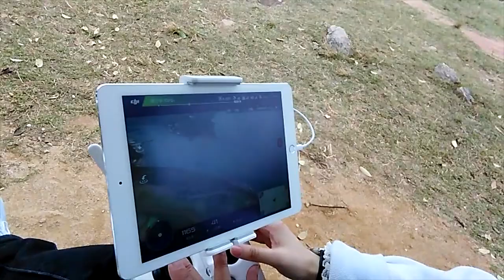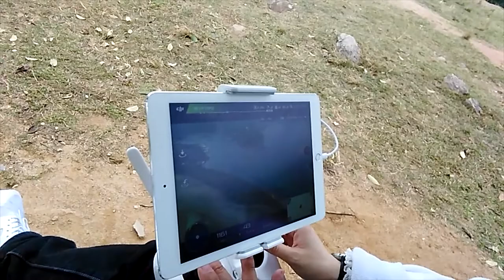【老鄭與小丘】 西貢大坳門 | 冬高氣爽的郊遊 | 兩口子配上航拍節目其樂無窮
Phantom新手練手飛，難得老婆肯一起拍拖放飛機，於西貢大坳門。